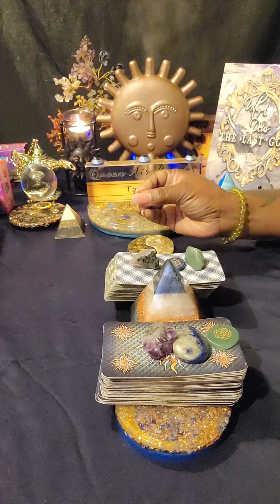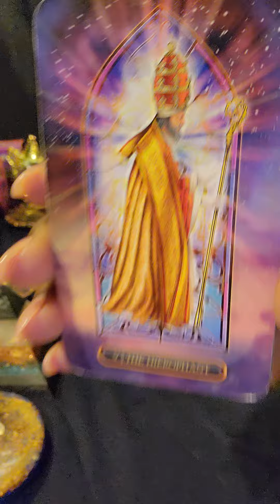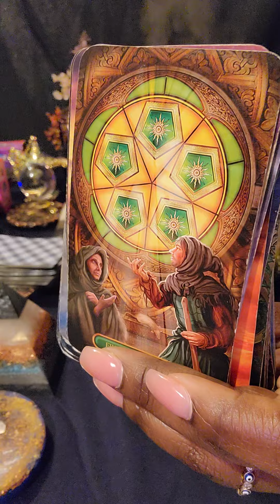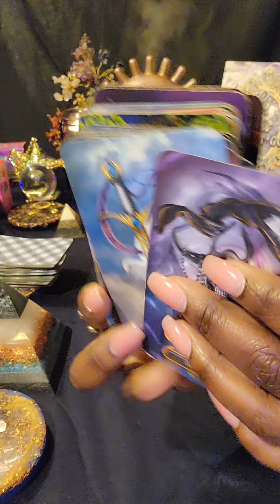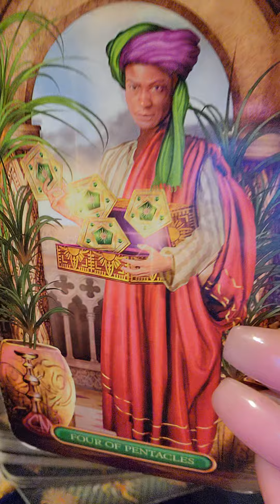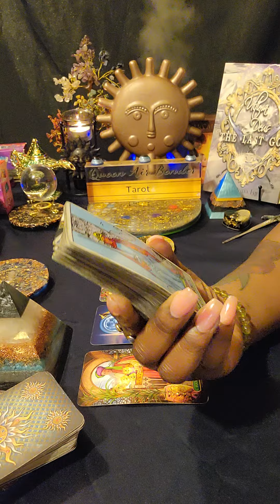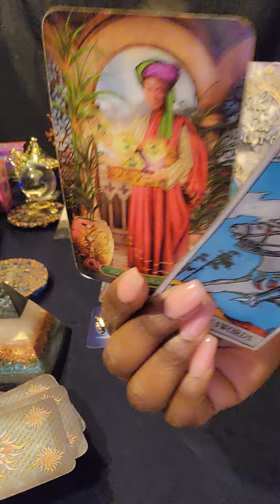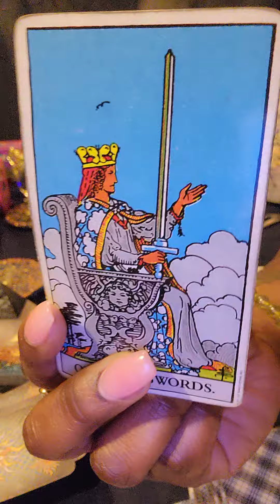♓️PISCES You Might Find You Don't Know This Person The Way You Thought You Did 🤥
PISCES General Weekly Reading

🧿 FOR PERSONAL READINGS: